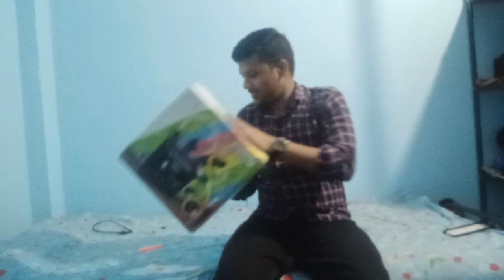//Stranger C 15 Amplifier// Unboxing & Review All information For benjo & Guitar By Kuldeep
Stranger c 15 Best amplifier For Guitar & Benjo.
This Cube is very good for play all music instruments. like benjo, guitar etc.
and also AUX cable for paly background song.
unboxing and review in this video.
KULDEEP BENJO MUSIC _ youtube channel